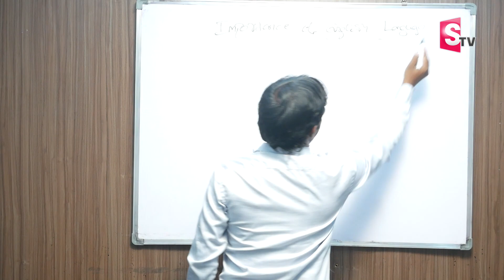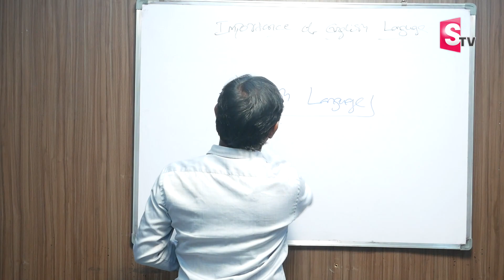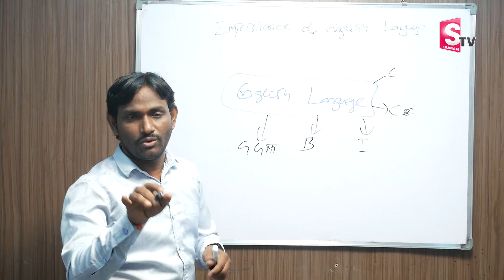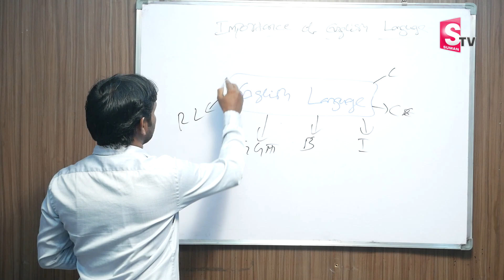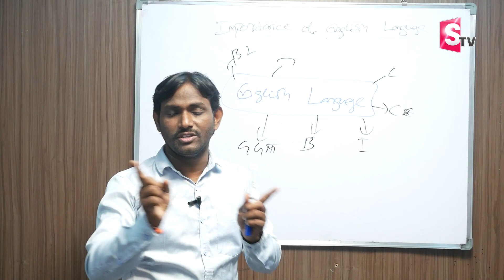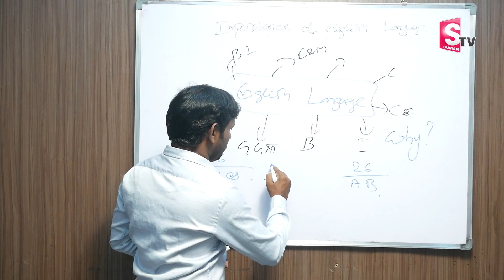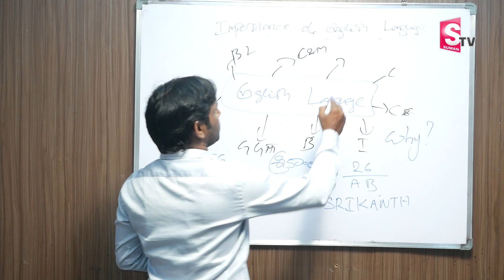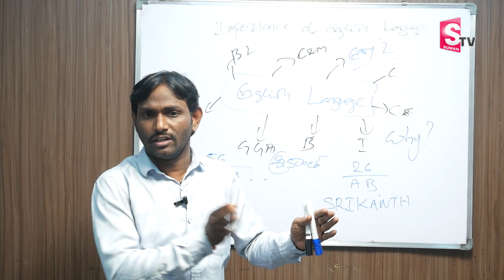How To Speak Fluent English in Telugu ? | Spoken English C SHANKAR | SumanTV Education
Details